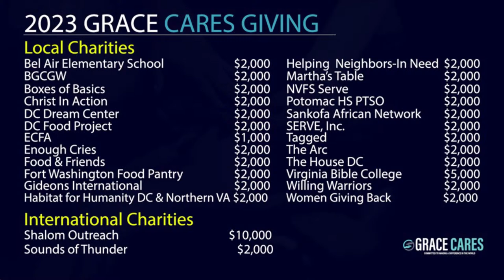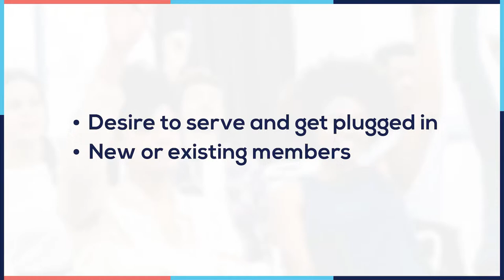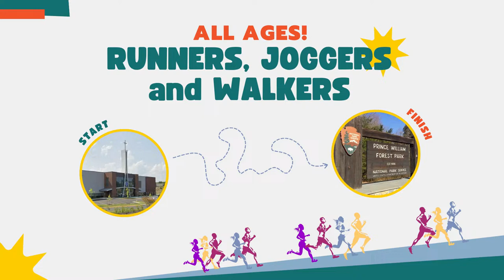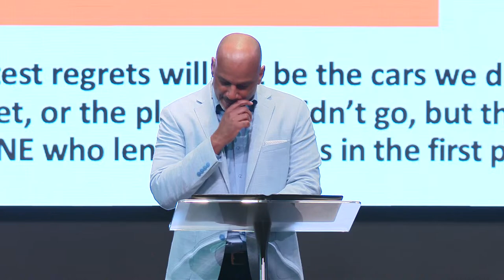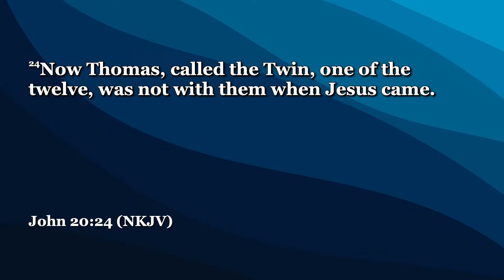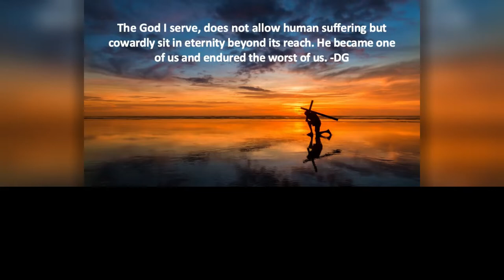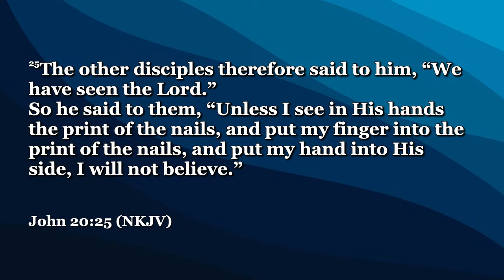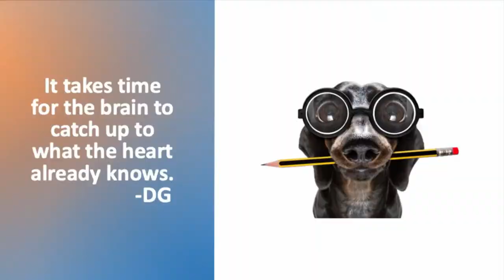3.31.24 - See it, Before You See It Series Part 5: Sunday Morning Doubts | Bishop Derek Grier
3.17.24 - See it, Before You See It Series Part 5: Sunday Morning Doubts | Bishop Derek Grier

Key Moments:
00:00 - Countdown
03:58 - Worship
21:21 - Tithe/Offering
34:27 - Video Announcements
36:06 - Mentions
40:26 - Continued Worship
49:23 - Pray For One Another
56:43 - Alter Prayer
1:06:25 - See it, Before You See It Series Part 4: Sunday Morning Doubts
1:39:19 - Receive Salvation
1:44:33 - Benediction

Code: r515vk